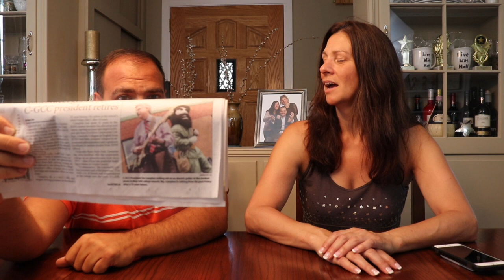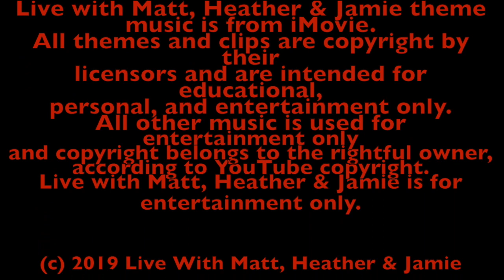Live With Matt, Heather & Jamie - July 9, 2019 - Cooking - Community News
On this week's show we welcome back Heather Schindler and Nancy Palmateer to do some summer cooking!  They share a quick appetizer and dessert with everyone.  We visit Chelsea Streifeneder from Body Be Well Pilates to celebrate her 10 year anniversary and she has an announcement about a fundraiser for a young lady battling cancer.

7:30 Community Spotlight Body Be Well Pilates
11:12 Cooking with Matt
22:06 Community News